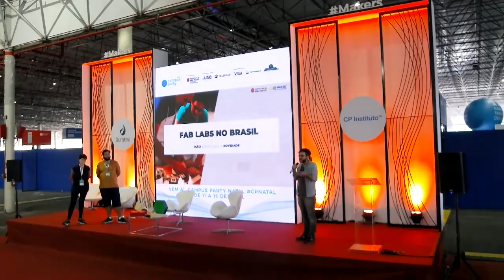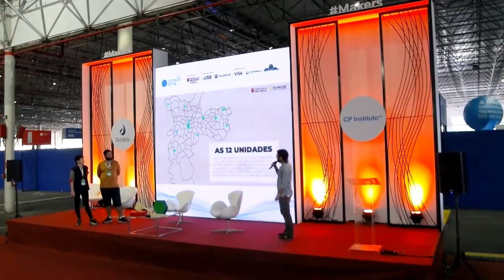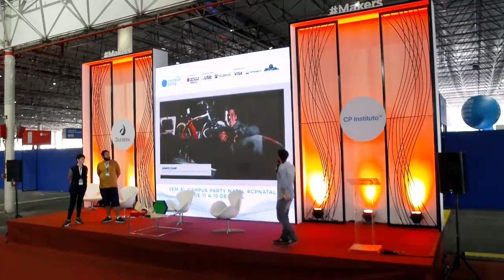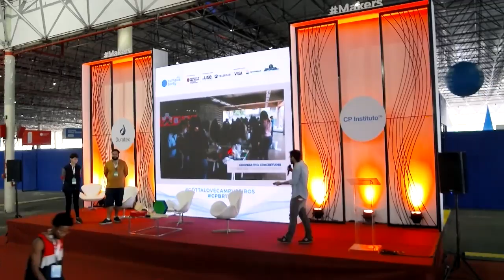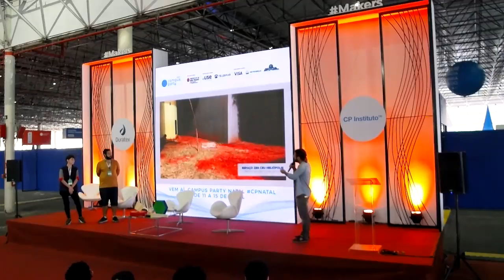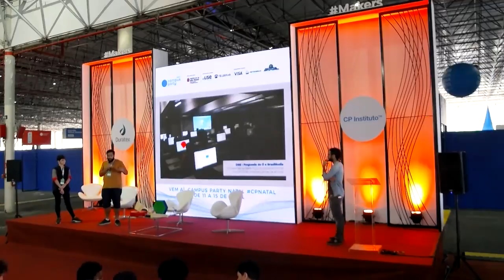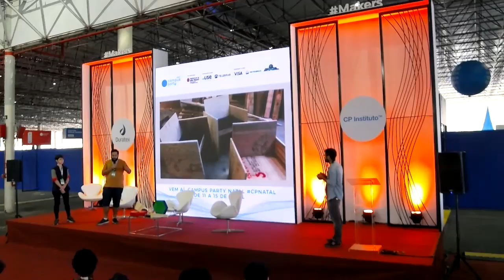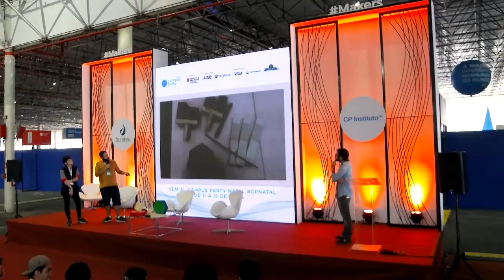CPBR11 - Palco Makers - 01/02/2018 16:00 - 16:45 - Fabricação Digital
Jesus Cavalcante - Jesus Cavalcante de Assis Neto   Arquiteto e Urbanista, pós graduado em Arquitetura da Paisagem, também mecânico industrial. Primeiro contato com a cultura maker foi atráves da mecânica, onde tudo que projetava em 3D era fabricado em diversos tipos de processos de fabricação industrial por meio de protótipo onde também realizava diversos ensaios mecânicos. Essa expertise viabilizou o entendimento dos processos de fabricação convencional que possibilitou, na arquitetura, desenvolver protótipos de mobiliários urbanos em pequena escala e elementos estruturais de edificações exequíveis de baixo custo, cada estudo foi desenvolvido em sua primeira impressora 3D, desenvolvida seguindo os conceitos de mecânica, eletrônica e programação em C para arduino e  seguindo conceitos do código aberto Rep Rap da impressora 3D. Atualmente atua como facilitador, onde compartilha seus conhecimentos em cada projeto, orientando os diversos meios de protótipos e fabricações realizadas no FAB LAB LIVRE SP.
Yuri Alexander - Yuri Alexander é jornalista e programador com estudos pela Universidade Federal do Ceará (UFC) e Universidade de Brasília (UnB). Em período recente, foi bolsista Apple Inc na área de desenvolvimento mobile, participou de residência maker no Brasília Fab Lab e atualmente é líder dos laboratórios no Fab Lab Livre SP, primeira experiência brasileira de política pública pautada em laboratórios de fabricação digital. No jornalismo, teve breve passagem pela Editora Abril e conteúdos sobre Movimento Maker publicados no jornal O Estado de S. Paulo.
Yasmin Sipahi - Yasmin Sipahi - Artista inquieta, Arquiteta e Urbanista, pós granduanda em Planejamento e Gestão de Cidades - USP Cidades e nas horas vagas, é também sócia da Oficina Pitaya onde atua em projetos marcenaria independente. Atualmente trabalha na Secretaria Municipal de Inovação e Tecnologia (SMIT) no planejamento e execução de projetos futuros da Rede Fab Lab Livre SP, a maior rede de Fab Labs públicos do mundo.